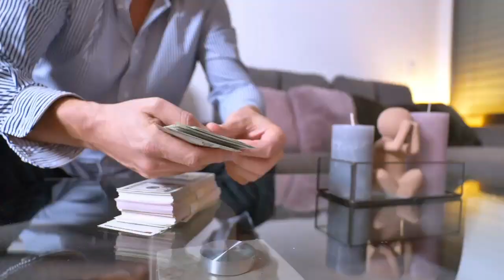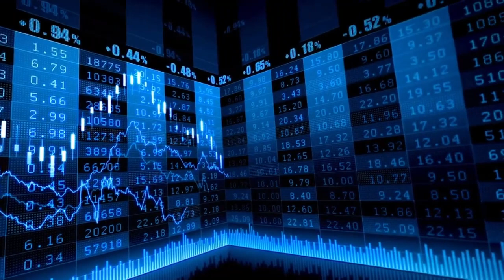El Ibex 35 sigue presionado tras el aviso 'hawkish' del BCE